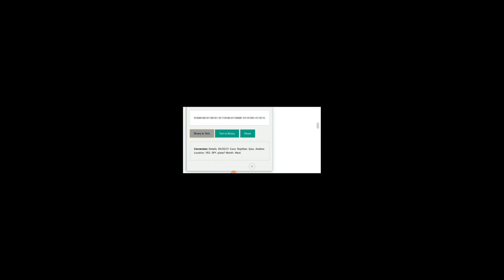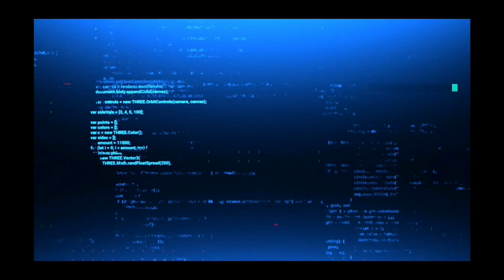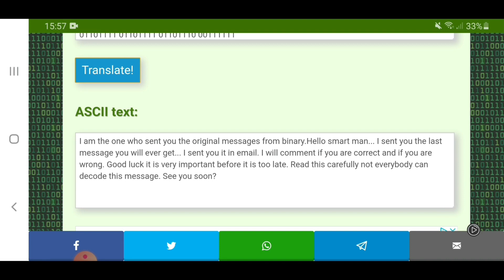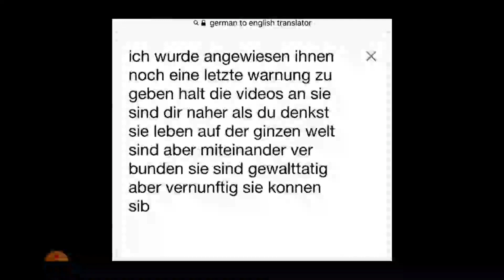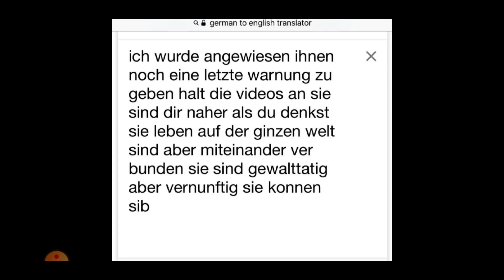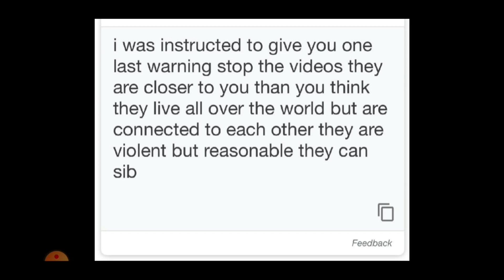M Cave It was Them all along - Penultimate Encryption Decoded